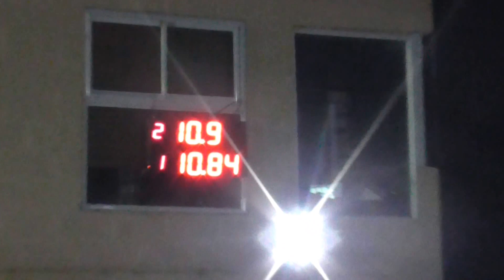Picadas De Avellaneda 21 De Febrero 2016 El Canal De Todos